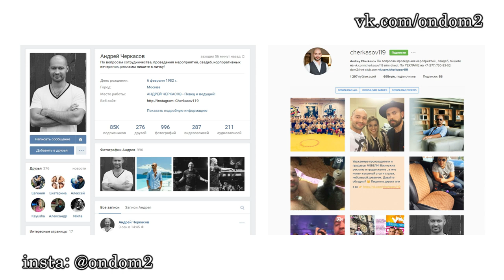СПЕЦВЫПУСК: Андрей Черкасов обвинил дом 2!Новости и слухи дома 2.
В этом выпуске новости и слухи  про Андрея Черкасова.